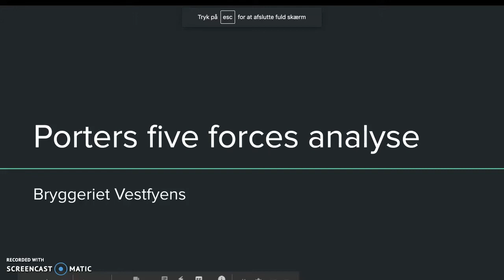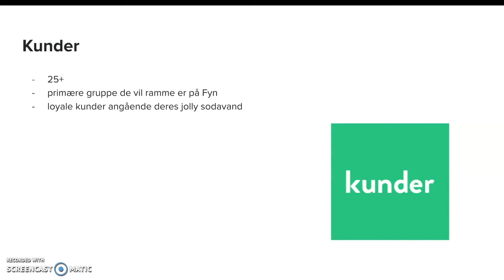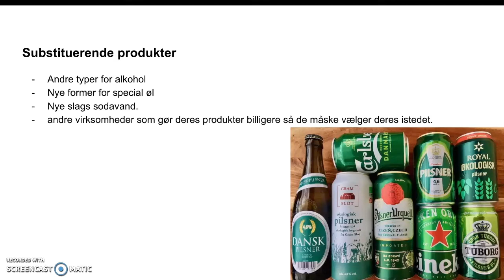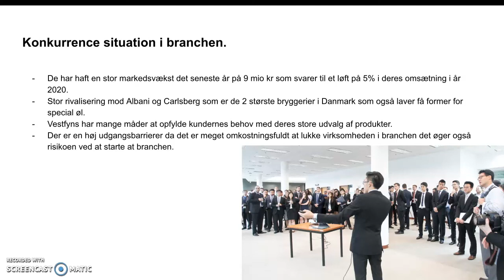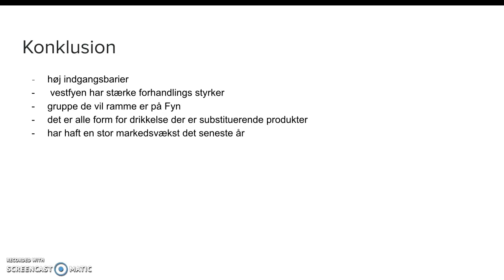Porter five forces analyse af Bryggeriet Vestfyens A/S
Analyse til Virksomhedsøkonomi B på EUX

Tietgen business Odense